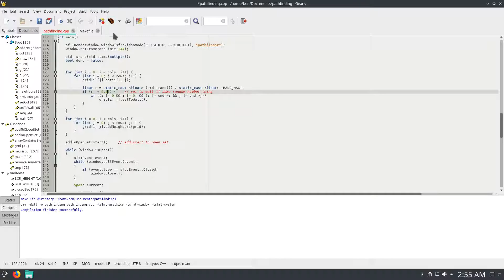A* Pathfinding in SFML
A C++/SFML implementation of the A* pathfinding algorithm. Hopefully this can be modified for use in character AI in a game.